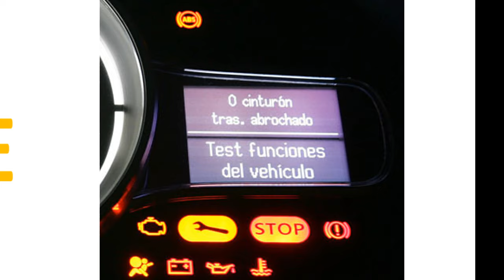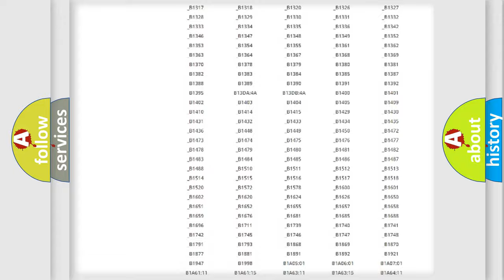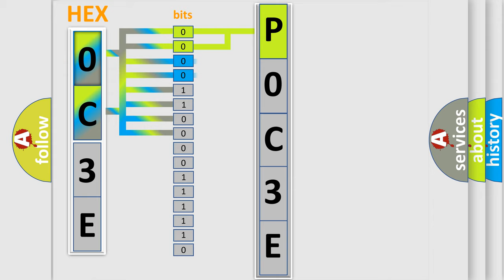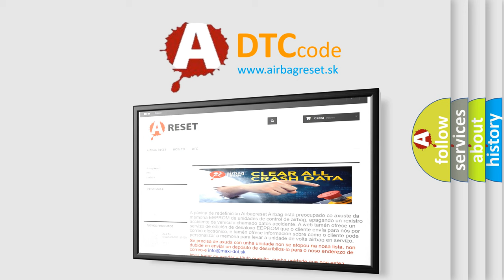DTC Ford P0C3E Short Explanation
Contents:
0:21 Basic DTC analysis according to OBD2 protocol standard.
1:48 Insight into programming
2:58 A diagnostically understandable description of the Diagnostic Trouble Code
3:05 Basic error definition

Make:
Ford
Code:
P0C3E
Definition:
DSAB Circuit Short To Power
Description:
Enable Conditions Ignition "ON" Threshold Value Rs 2kΩ Diagnostic Time Qualification More than 4 sec De-Qualification More than 8 sec
Cause:
 Short to power in DSAB harness. Poor connection of connected part. Faulty SAB. Faulty SRSCM.